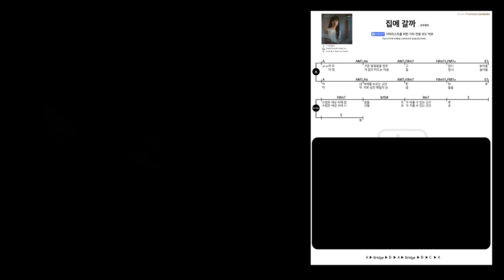선우정아 - 집에 갈까 기타강좌/코드/커버 (사랑이라 말해요 OST)